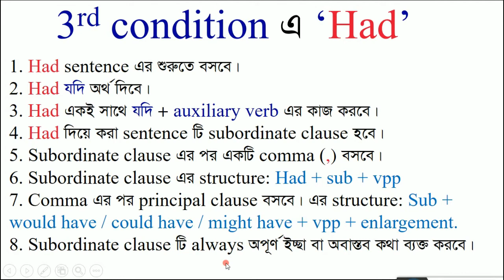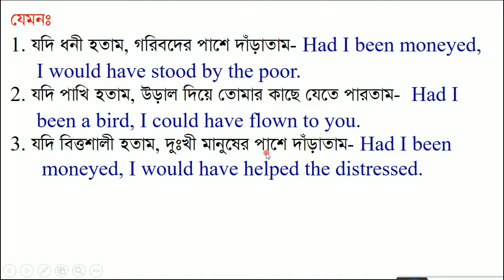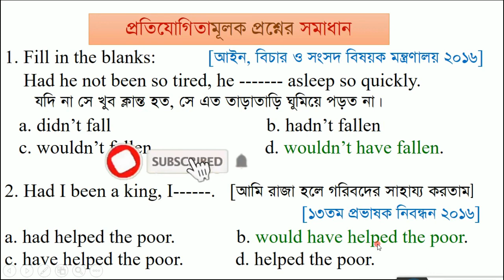3rd condition এ ‘Had’ এর ব্যবহার | পর্ব-৪ | Mustafa Sir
Six to BCS সকলের জন্য প্রযোজ্য।